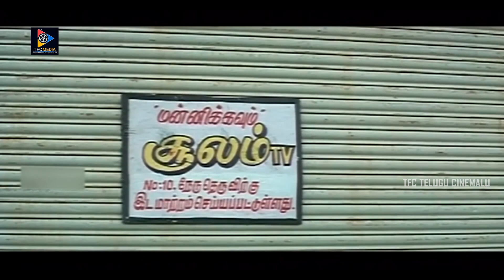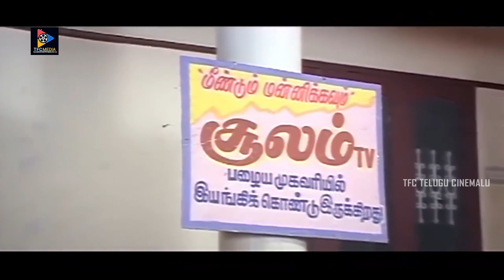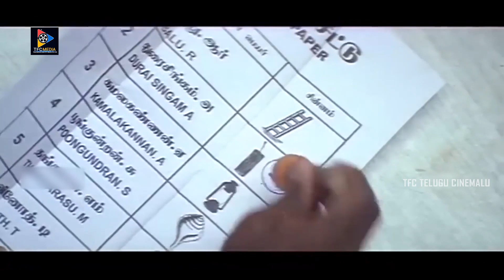Sai Kumar Best Telugu Scenes | Telugu Movie Scenes || TFC Telugu Cinemalu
Sai Kumar Best Telugu Scenes. || TFC Telugu Cinemalu ||Keep Follow Us For More Movie Scenes.